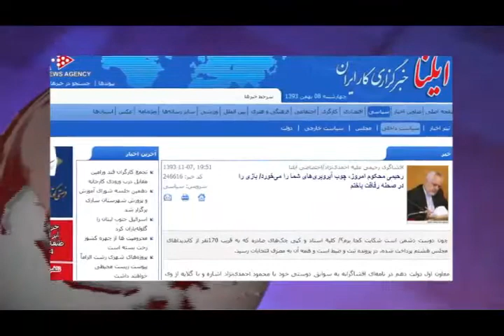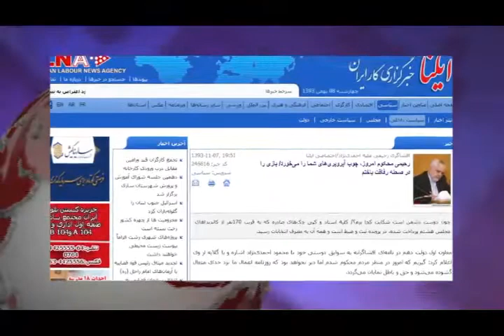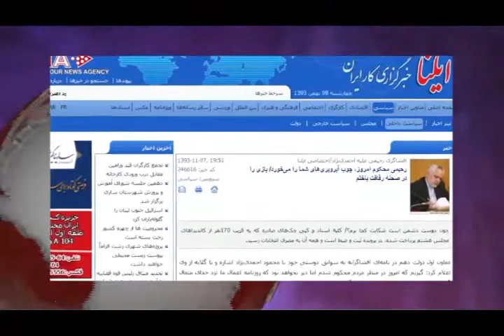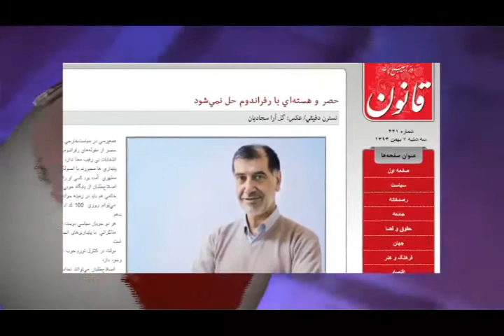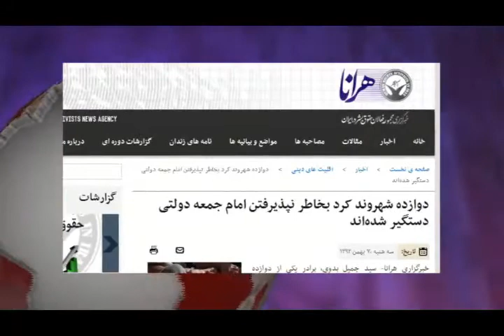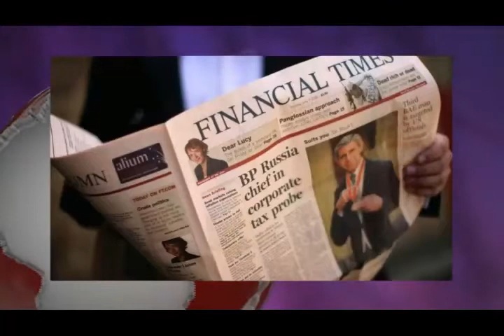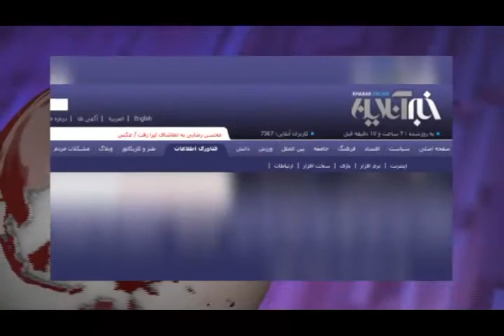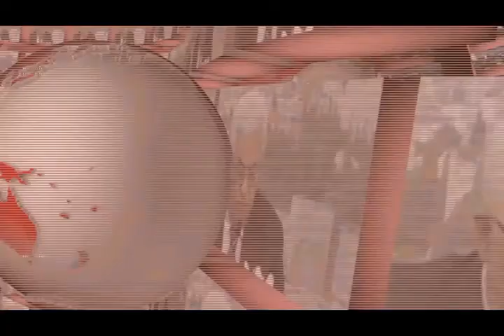تلویزیون ایران فردا - اخبار ایران و جهان چهارشنبه 8 بهمن